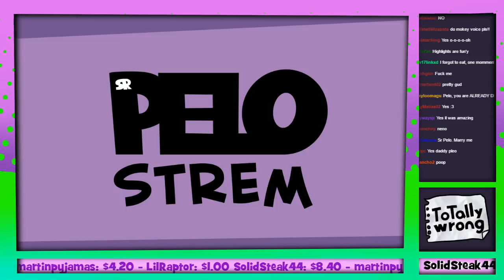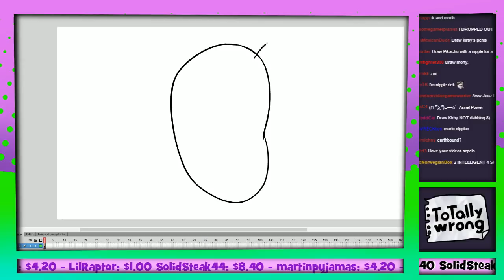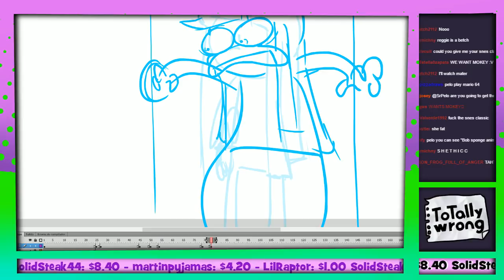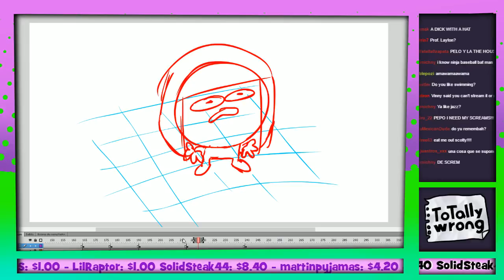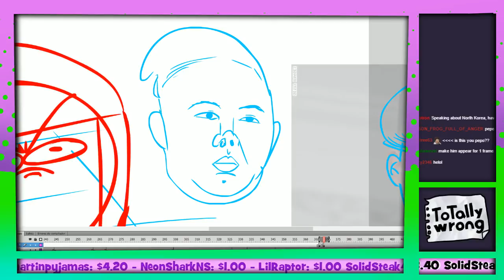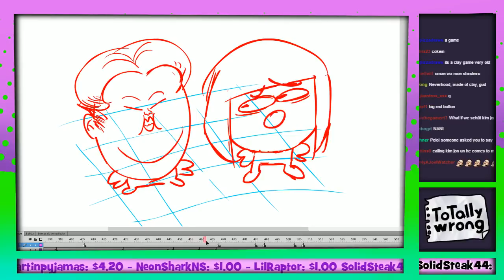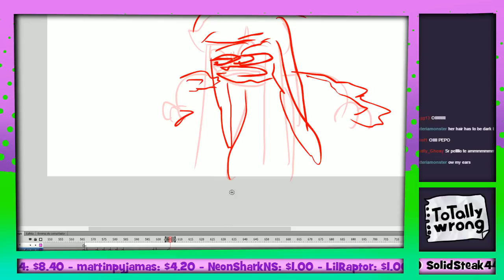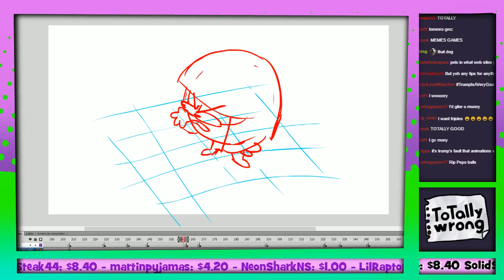Pelo Strem - Animating - Totally wrong short